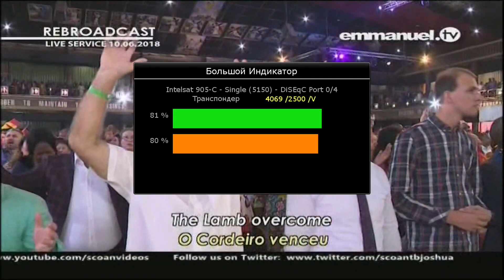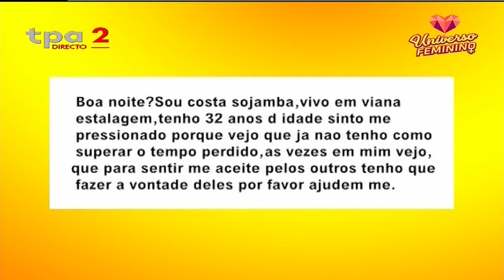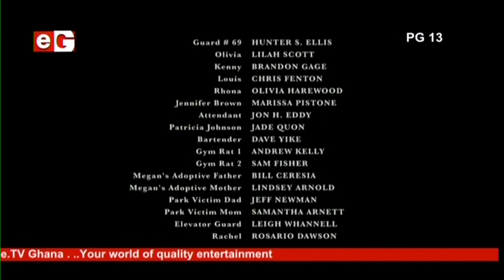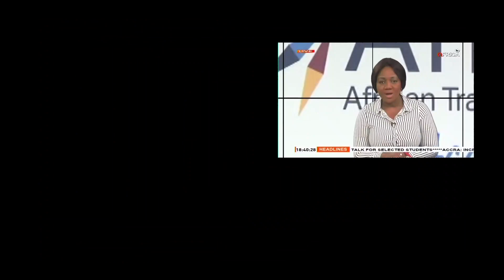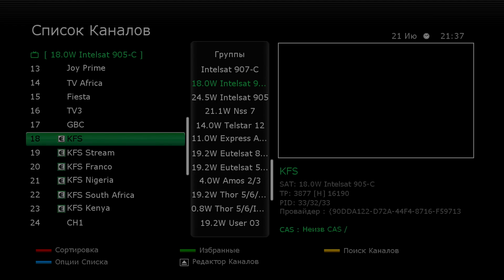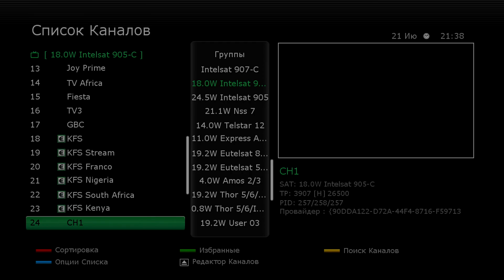Приём спутника Intelsat 37e (IS-37e) @ 18° West в С band